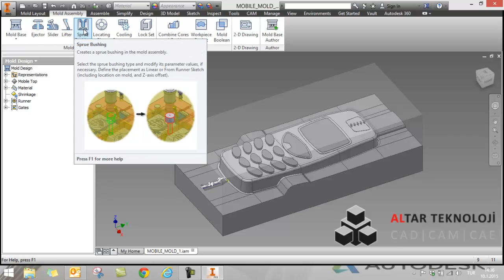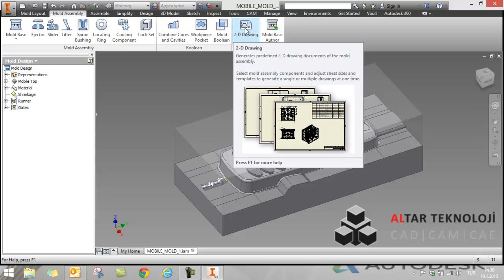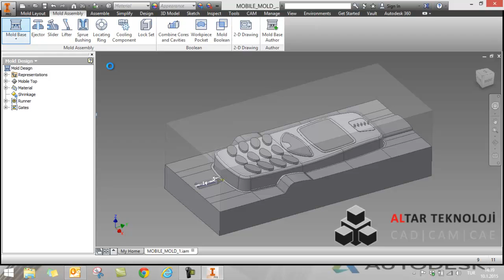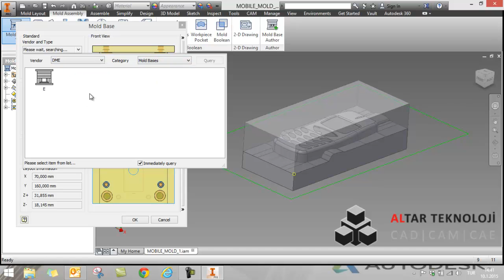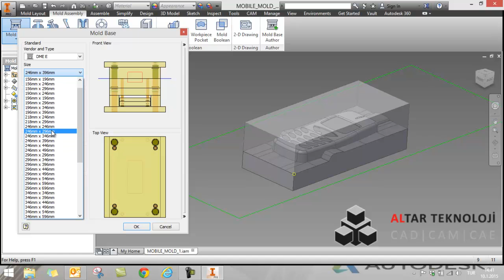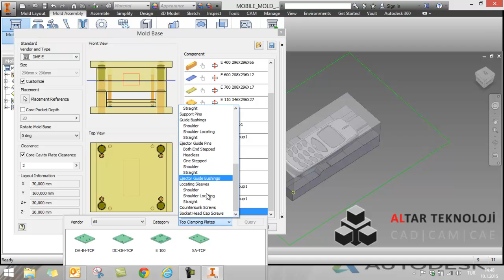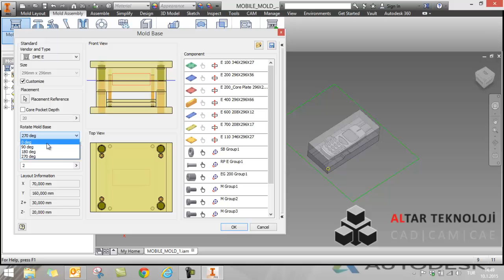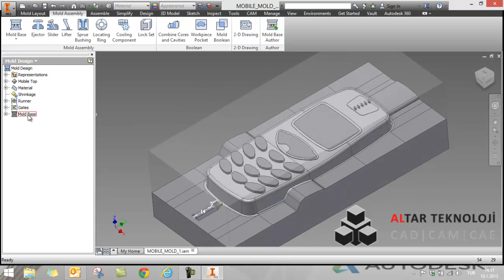4 Autodesk Inventor Professional Kalıp Seti Oluşturma